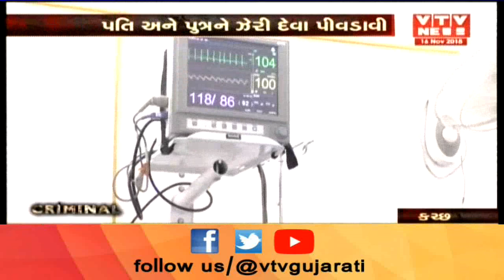Kutch Crime: Anjar માં મહિલાએ પતિ અને તેના પુત્રને મારી નાખવાનો પ્રયાસ કર્યો | Vtv News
Kutch Crime:  ભોજનમાં ઝેર ભેળવીને પત્નીએ કર્યો પતિ-પુત્રની હત્યાનો પ્રયાસ